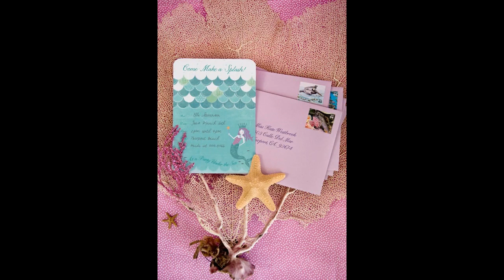Beautiful Mermaid party decorations ideas